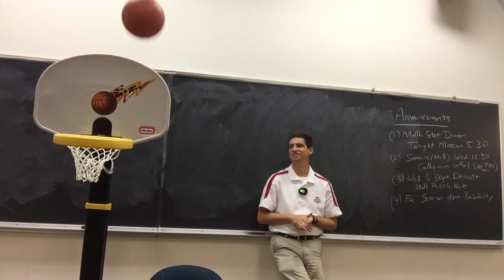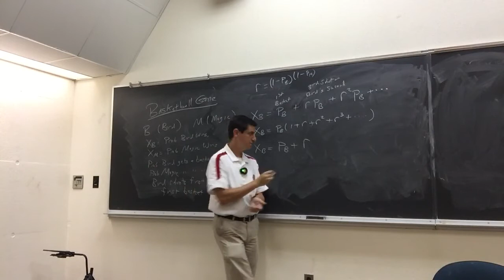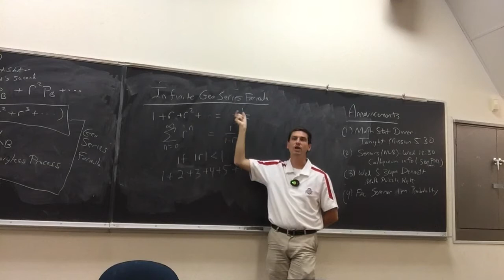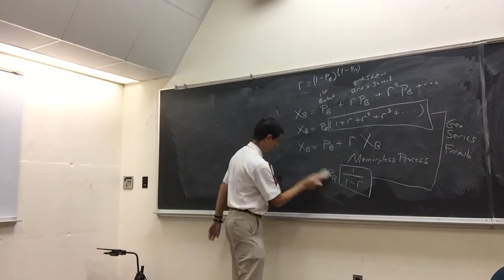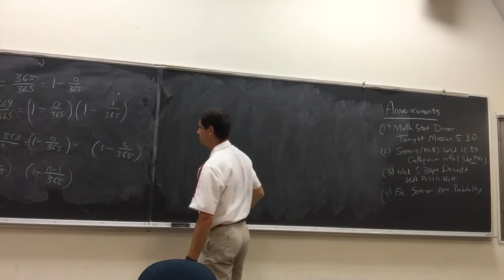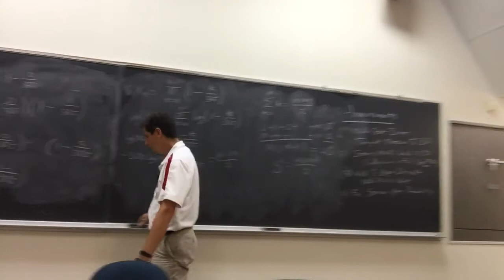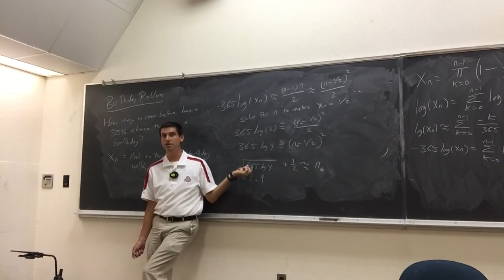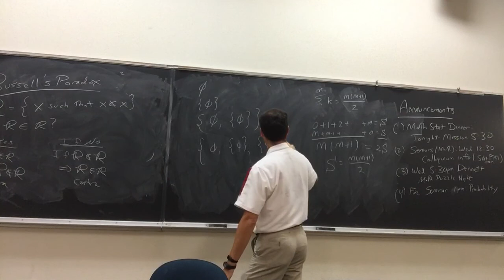Math341 Lect02 BasketballBirthday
Math/Stat 341: Probability: Lecture 2: Basketball and Birthday Problems, Russell's Paradox